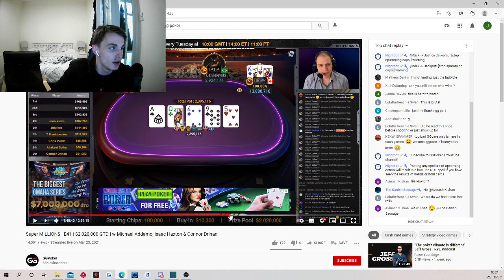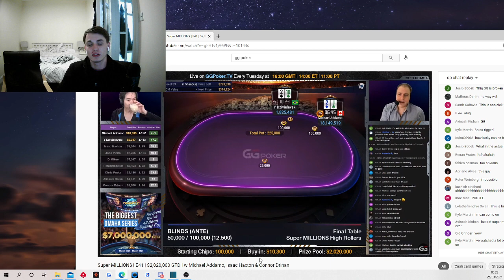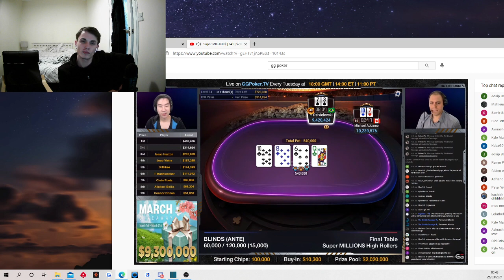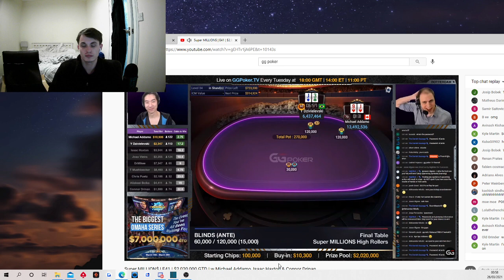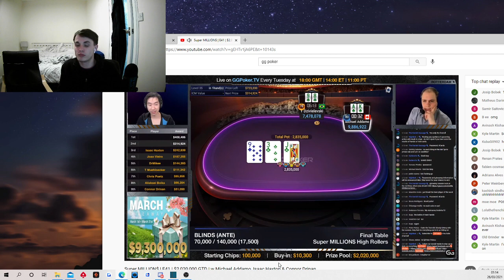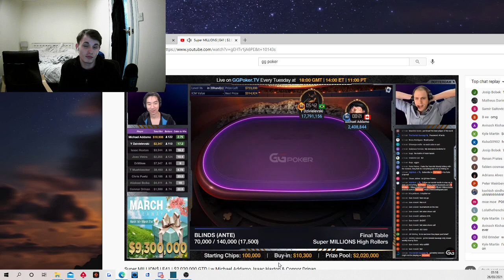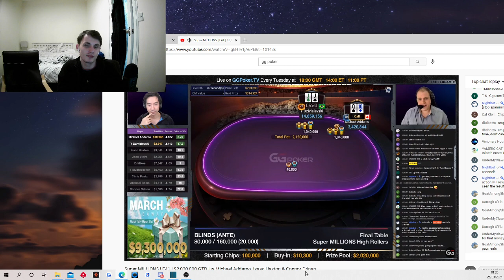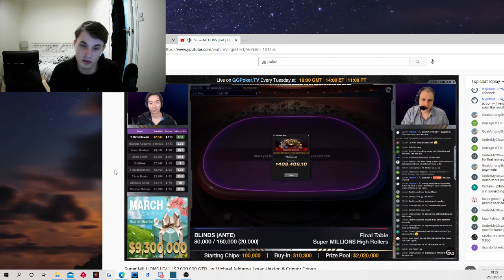TWO HIGH STAKES LEGENDS BATTLE FOR THE 10K GG TITLE AND 400K!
Part 2 of the GG High Roller Final Table where I discuss the Heads Up and give my opinion on some of the plays!